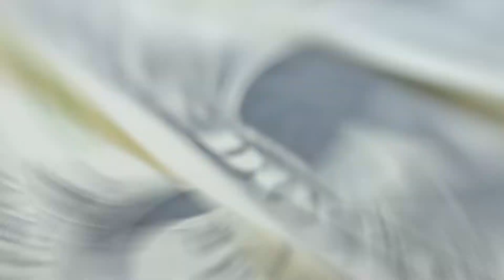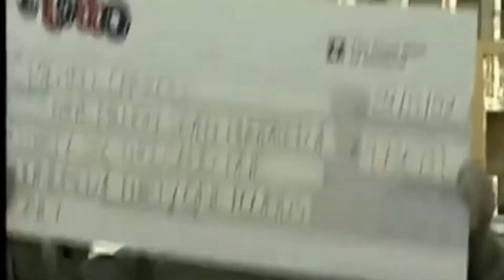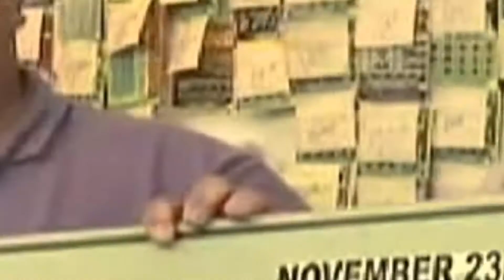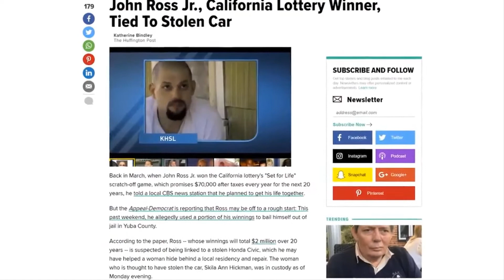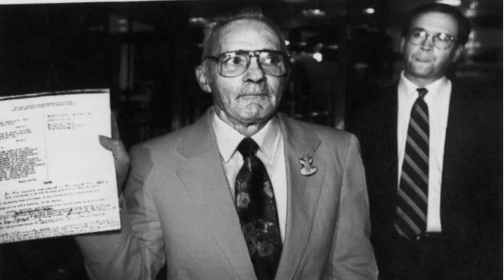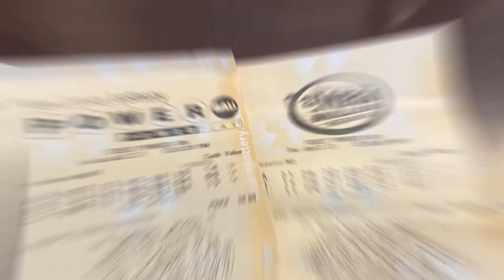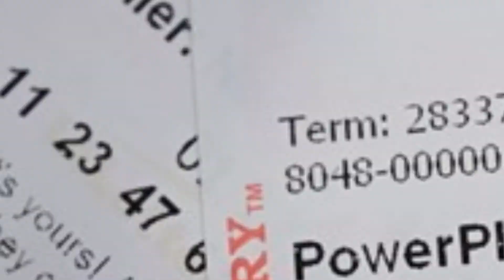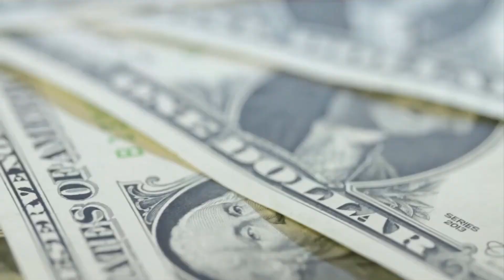10 Dumbest Lottery Winner Stories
10 Dumbest Lottery Winners Who Lost it All. In this video we go over some of the stupidest lottery winners who won the lottery but messed things up and hold the title of 'stupid lottery winners'.